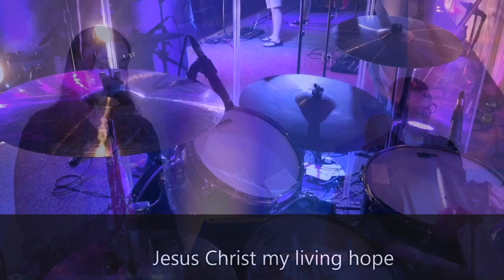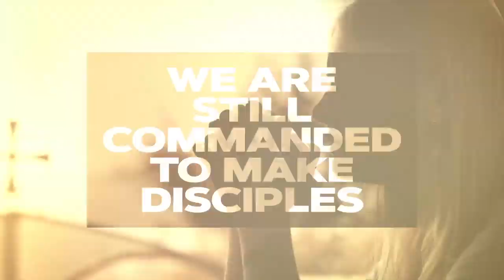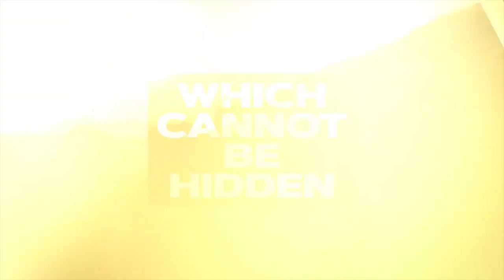Connect Church (Arab Campus) 5-3-20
Follow along in the notes!

Music Streamed under CCLI License # 3389868